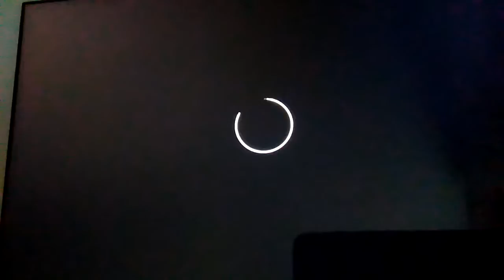Ne regarde pas cette video